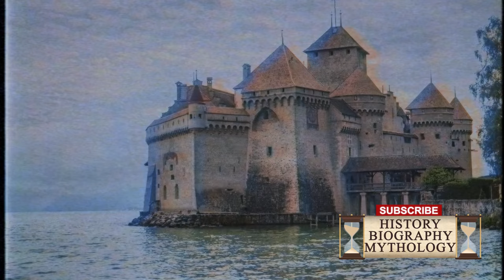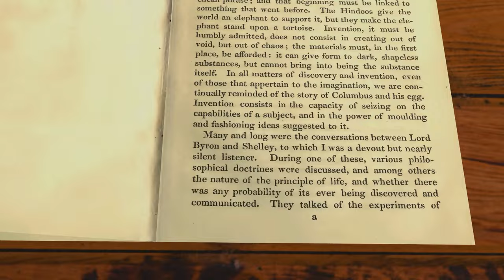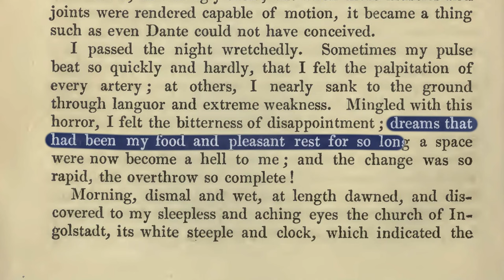The Horrific Legacy of Mary Shelley's Frankenstein | History